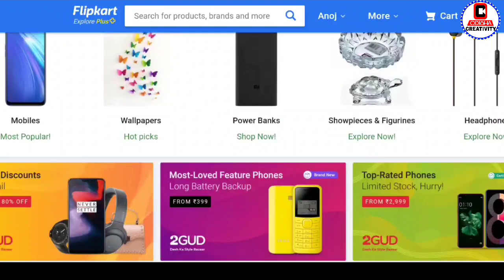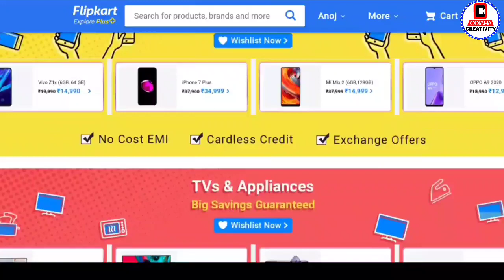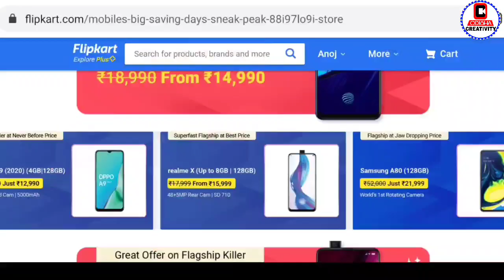Flipkart Big Saving Days Offer | Samsung A80 Only- 21,999 | Best Budget Mobile